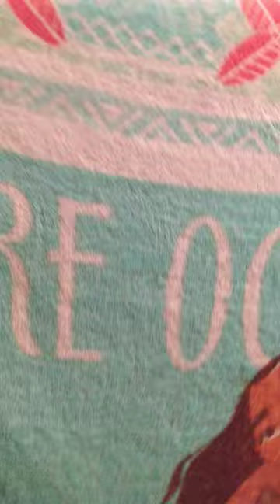rainbo girl in Rose Moana Miss star Bella